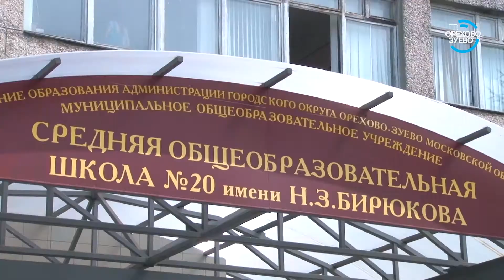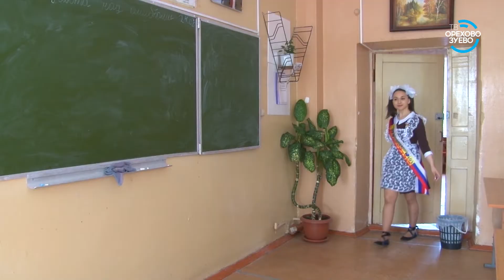Последний звонок / Школа 20 и Демиховский лицей . Эфир 29 05 2018